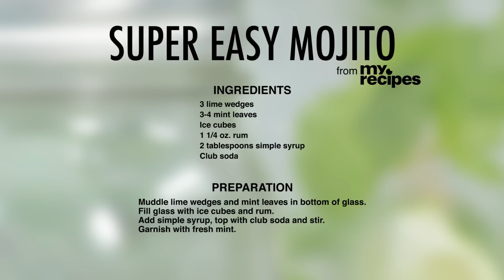How to Make a Super Easy Mojito | MyRecipes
The secret to a great mojito? Load it up with fresh mint and lime.

3 lime wedges
3-4 mint leaves
Ice cubes
1 1/4 ounces rum
2 tablespoons simple syrup
Club soda